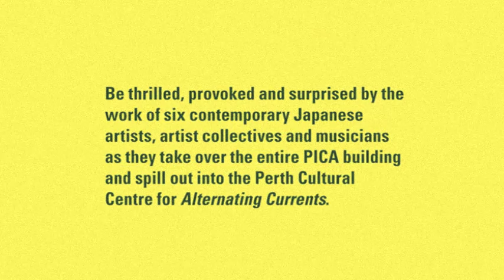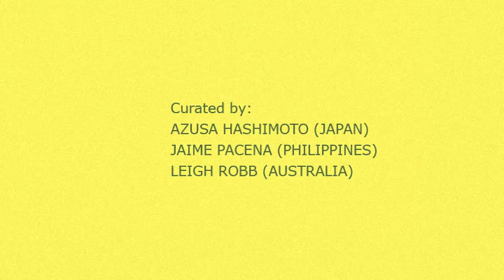ALTERNATING CURRENTS: Japanese Art After March 2011 (TEASER VIDEO)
This video is not in any way for commercial purposes,only for artistic reasons intended to promote the exhibition. All people who appeared in this video has been informed or has the knowledge that the installation process of the exhibition is being documented for archive purposes. Peace.

PICA is pleased to invite you to the opening of:

Alternating Currents - Japanese Art After March 2011

Friday 11 November, 6:30pm

Featuring the work of Yukio Fujimoto, Taro Izumi, Yuko Mohri, Nadegata Instant Party , Otomo Yoshihide & Sakiko Sugawa

Curated by Azusa Hashimoto (JAPAN), Jaime Pacena (PHILIPPINES) and Leigh Robb (AUSTRALIA).

To be opened by Mr Tatsuo Ishikawa, Consul-General at the Consulate-General of Japan in Perth

Exhibition runs: 12 November to 31 December

Video Credits:

Video by: J. Pacena II / Perth.2011

Alternating Currents Artists and Curators on this Video:

Artists:
Yuko Mohri
Nadegata Instant Party
Taro Izumi

Curators:
Leigh Robb
Azusa Hashimoto

Special Thanks to all the Artists, Curators and Staff of PICA and PICA Volunteers, Japan Foundation

FULL CREDITS for the music :
Artist: TOE  (from Japan)
Title of SOng: Paths-Ideas We Forgot
Album: RGB DVD